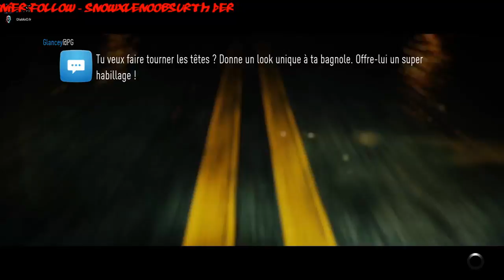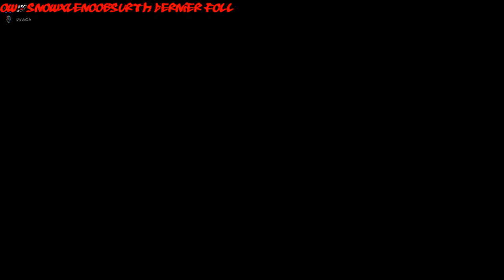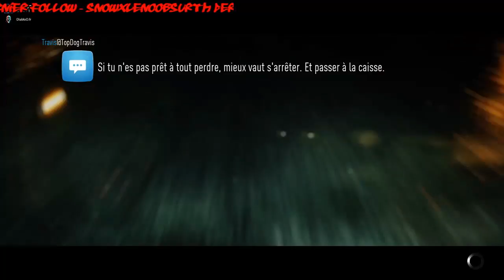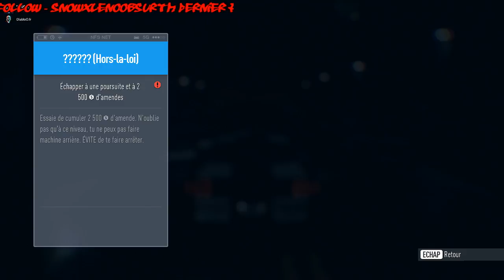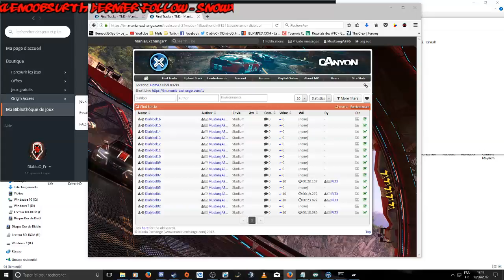[FR]06 - Let's Play - Need For Speed - PARCEQUE C'EST NOTRE PROJEEEET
Référence au Projet d'Amy pour le titre :p
Sinon on s'amuse avec la Mustang, upgrade de pièces, customisation avec livré n°2.
Pour cet épisode (et les suivants) j'ai fais un peu plus de montage sur cette vidéo à grand coups de cut, pour virer tous les blancs, ce qui n'était pas trop intéressant (genre quand je parle au tchat twitch pdt plus de 2minutes) etc. Si ça vous plait, je continuerais pour le reste du LP (montage plus long, mais rythme de la vidéo meilleur je trouve). Voilà :)

/// --- Logiciels utilisés --- \\\